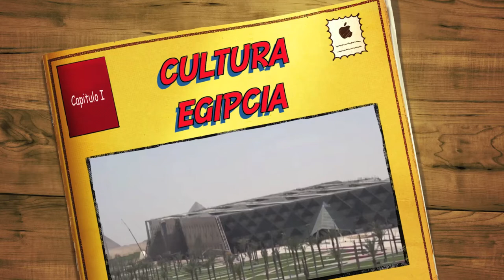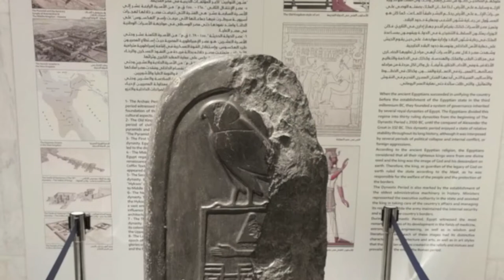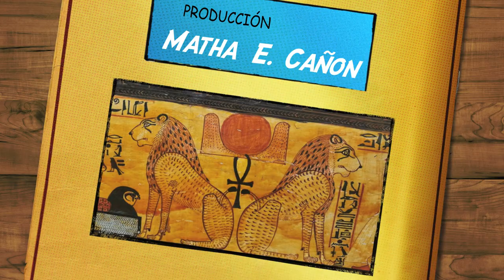Egipto. Museo Nacional de la Civilización Egipcia, inauguración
A proposito que el 3 de abril del 2020 se realiso el Desfile Dorado, en donde se trasladaron 22 momias al gran museo, y que allí iran a reposar cien mil piezas arqueológicas, en el video se muestran algunas de ellas, pero los responsables planean darle funcionamiento este año.